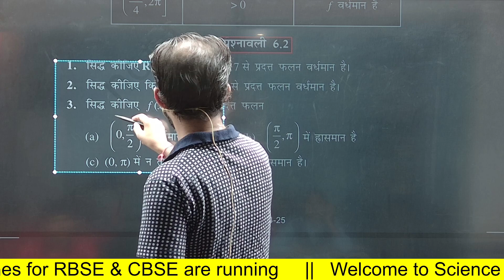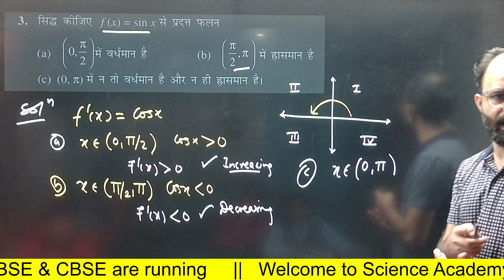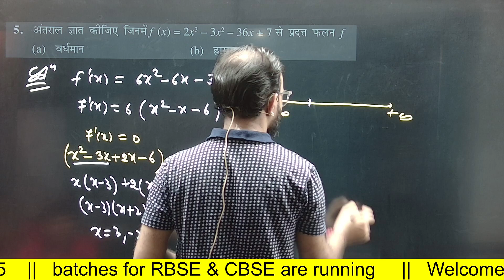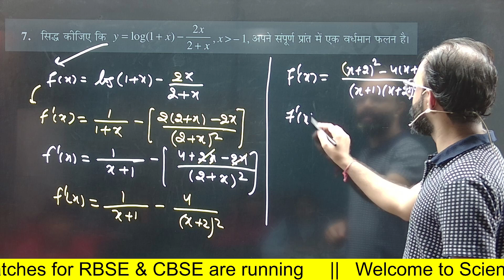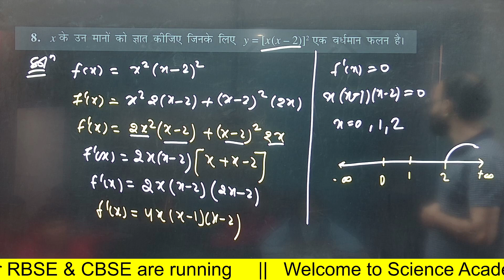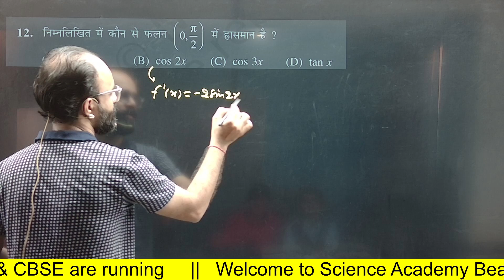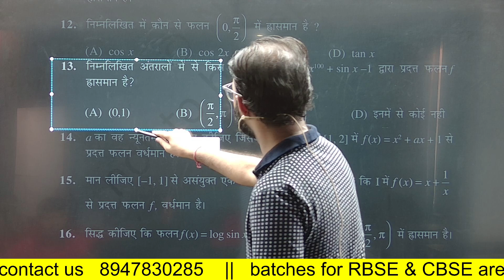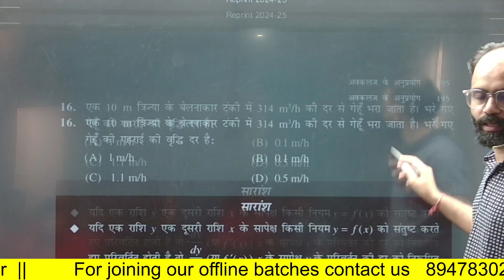Excercise 6.2 सारे सवालों का हल || RBSE and CBSE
half yearly paper solution

Imp MCs (जरूर देखे)
Paper PDF
SCIENCE ACADEMY BEAWAR 2021
लाइव क्लासेज के लिये चैनल को Join कीजिये

Dear students this channel is providing free online live classes to you.

Complete syllabus of rbse board

About Director
पवन सर (93.80%)
BSc.(Physics Hons.),IIT-JAM,MSc.
Inspire Award Winner